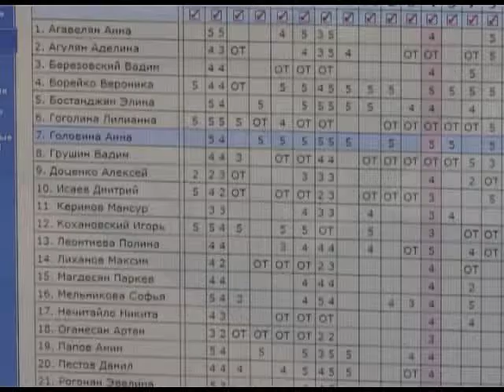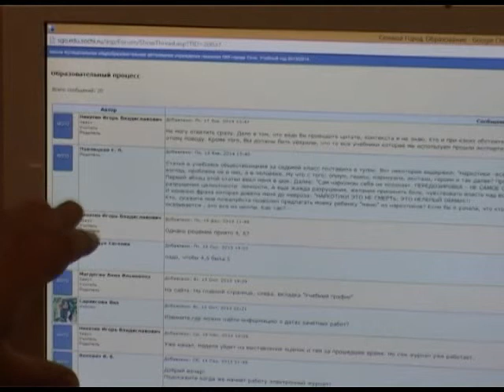Бумажные дневники и журналы уходят в прошлое. Новости 24 Сочи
Пилотный проект «Сетевой город» благополучно реализовывался в течении трёх лет в гимназии № 8. Теперь автоматизированная информационная система распространяется на все школы города.
Сочи. Новости.
Телеканал Эфкате.